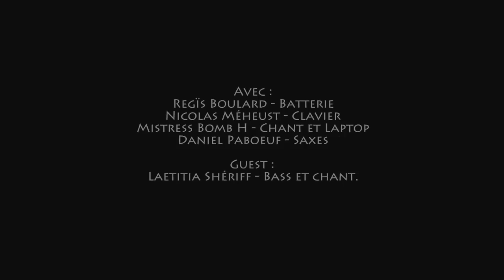vidéo Ubu profondément avec Laetitia Shériff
Concert du DPU (Daniel Paboeuf Unity) avec Régïs Boulard, Mistress Bomb H, Nicolas Méheust et Laetitia Shériff à L' ubu (Rennes) produit  par les Ateliers du vent.